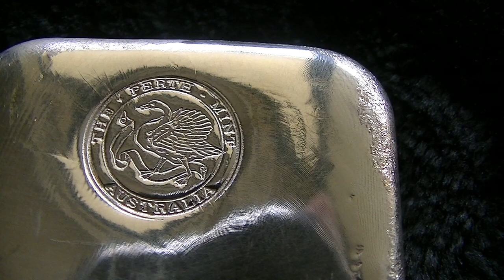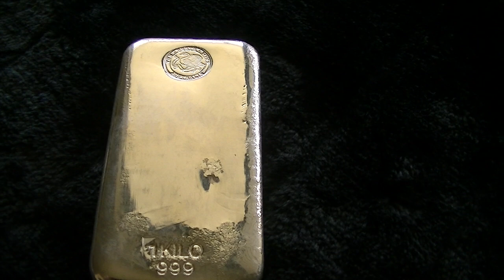Silver Bullion One Kilo Bar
Silver Bullion Kilo Bar (high definition).